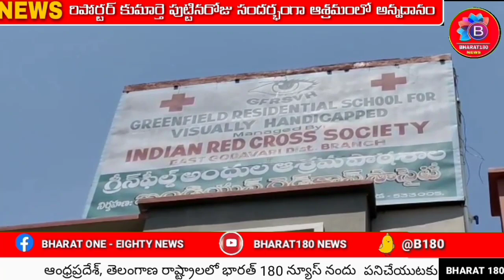పలువురికి ఆదర్శంగా నిలుస్తున్న బిక్కవోలు జర్నలిస్ట్ శ్రీనివాస్. కుమార్తె పుట్టినరోజుకు అన్నదానం